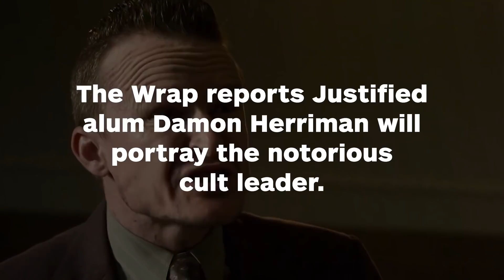Tarantino Casts Justified Actor as Charles Manson - IGN News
Damon Herriman, known for his Justified role as Dewey Crowewill, will portray the notorious cult leader Charles Manson in Once Upon a Time in Hollywood.

Follow IGN for more!